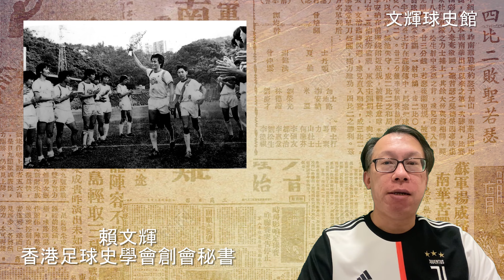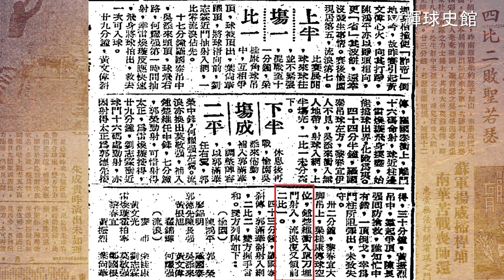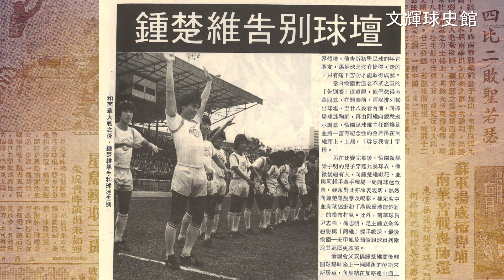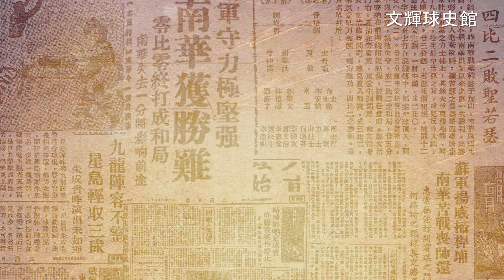文輝球史館 第四十八集：緬懷一代中鋒鍾楚維